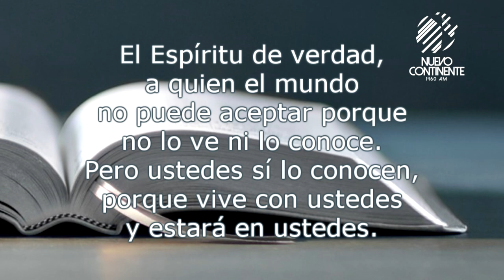Poderosos aunque débiles - Reflexión | Emisora Nuevo Continente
Reflexión con Delson Morales para este miércoles 11 de agosto de 2021